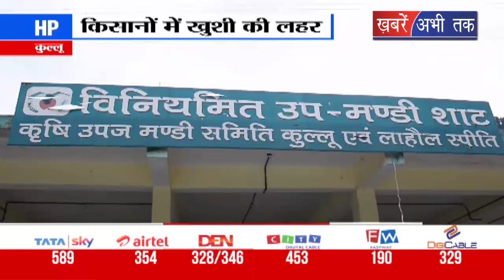कुल्लू की पार्वती घाटी के किसानों-बागबानों को बड़ा तोहफा,सब्जी मंडी में कारोबार शुरू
कुल्लू में करीब सात सालों के लंबे इंतजार के बाद जिला कुल्लू की पार्वती घाटी के किसानों-बागबानों को बड़ा तोहफा मिला है. सियासी दांव-पेंच में उलझी घाटी की शाट सब्जी मंडी में कारोबार शुरू हो गया है.